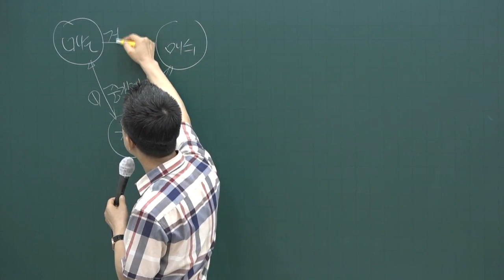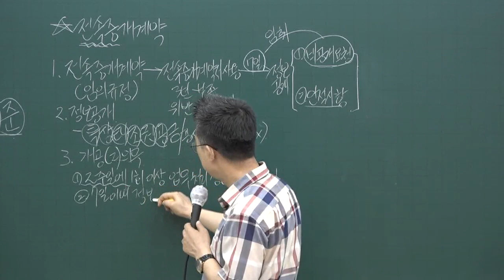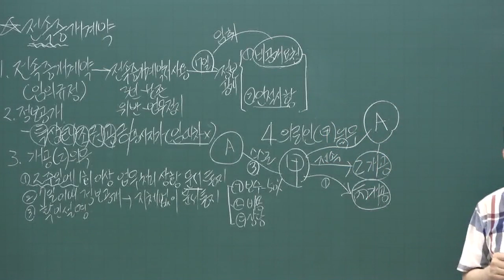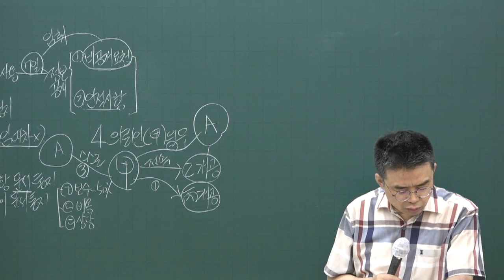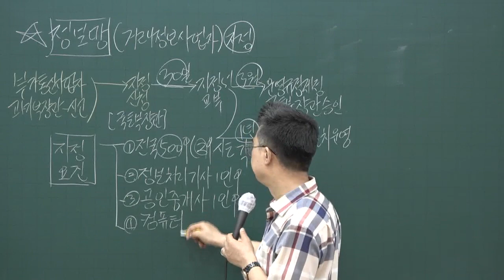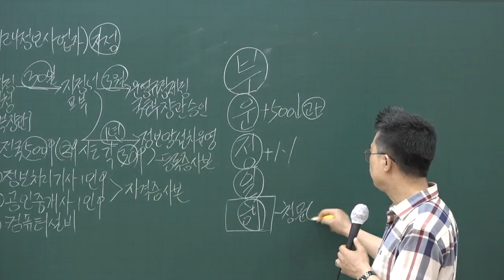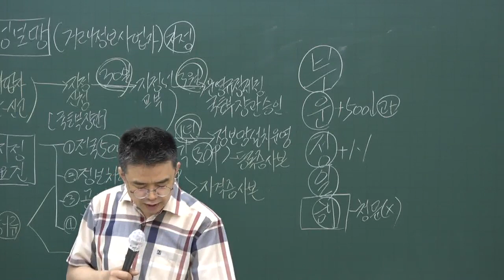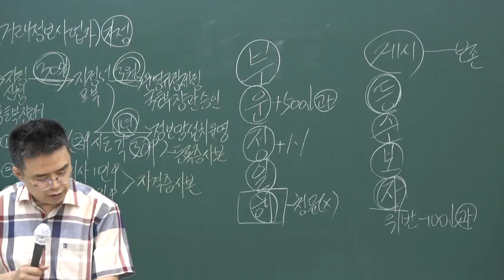[공전무] 2020년 공인중개사법 문제풀이 7-7